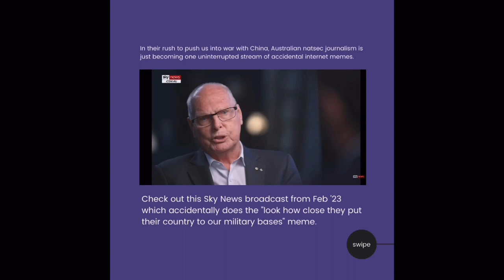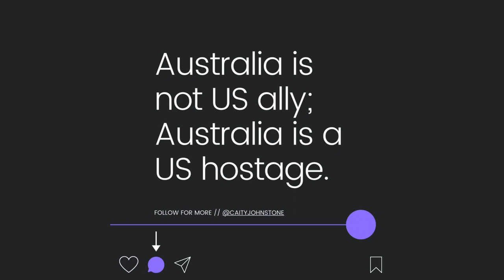Australian foreign policy has become the satire of Australian foreign policy.